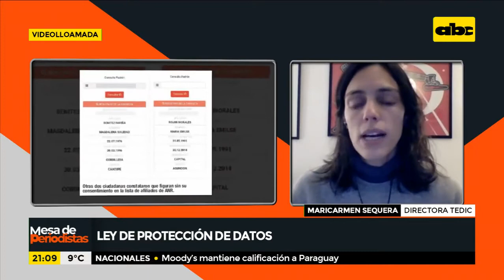Ley de protección de datos - Maricarmen Sequera para ABC TV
Urge una ley integral de protección de datos personales para mayor control y regulación sobre las informaciones de los ciudadanos. Hablamos del tema en el programa "Mesa de periodistas" de ABC TV.